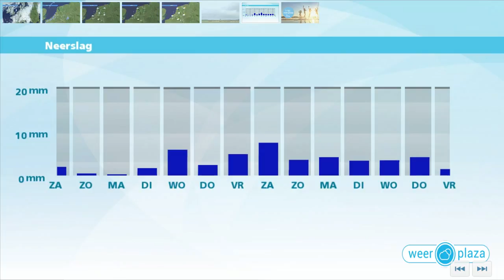Weerbericht vrijdagmiddag: Rustig weekeinde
Het is wisselend bewolkt, met vooral dieper landinwaarts en in de kustgebieden enkele buien. Vanavond en vannacht wordt het droog in het binnenland, maar bij zee blijft een bui mogelijk. Het is verder licht bewolkt en er staat nauwelijks wind. Het kan daardoor nevelig of mistig worden. De minima komen tussen 10 en 6 graden uit. In het weekend blijft het licht wisselvallig. De meeste buien vallen zaterdag. De wind waait uit het noordwesten en is zwak of matig, hooguit 3 Bft. Het wordt rond 19 graden.